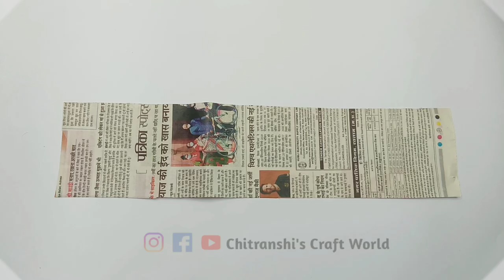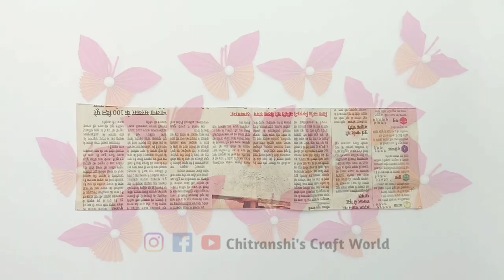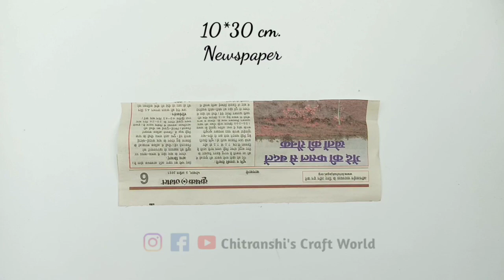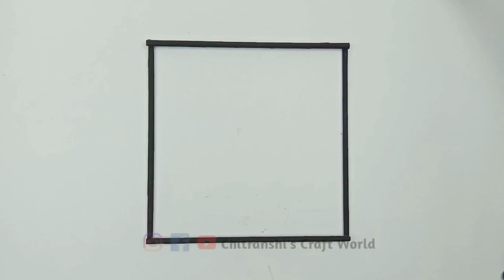3 Easy & Beautiful Newspaper Craft | Paper Flower wall hanging | Wall hanging craft ideas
🌈Visit to my Another Channels :-